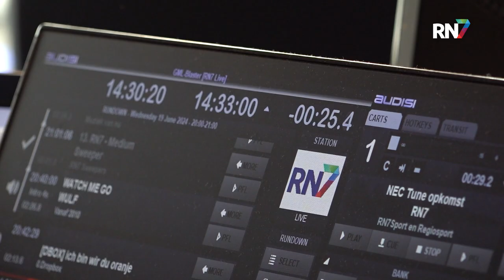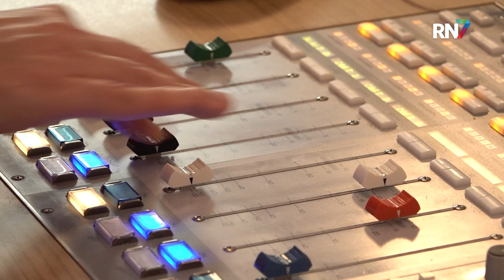Oranjefeest op radiozender RN7 NL || RN7 REGIONIEUWS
Vanavond is het weer zover, dan staat het Nederlands Elftal tegenover Frankrijk in de groepsfase van het EK Voetbal. Veel mensen hebben hun straat of tuin al versierd of er ligt op z’n minst een oranje outfit klaar. Maar echt de sfeer van het EK in huis halen, kan momenteel ook met onze radiozender RN7 NL.